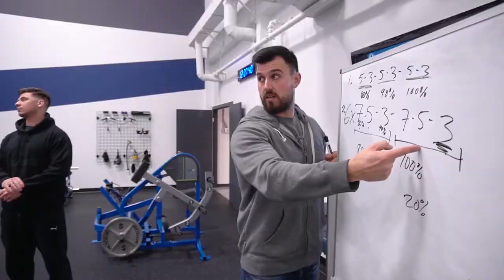#116. Jacob solo | 30 choses que j'ai apprises pendant le confinement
Dans ce podcast, Jacob parle de :

➡️ Les rages de faim
➡️ La gestion du stress
➡️ La routine
➡️ Prendre de la masse à la maison

Quantum Training